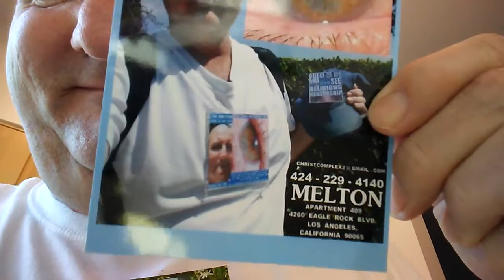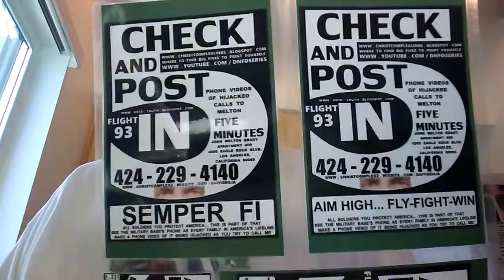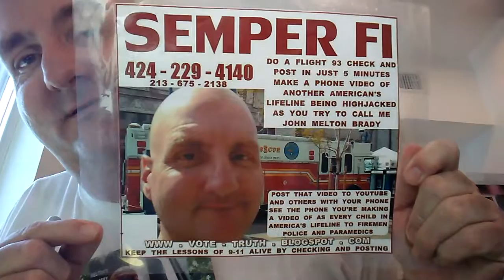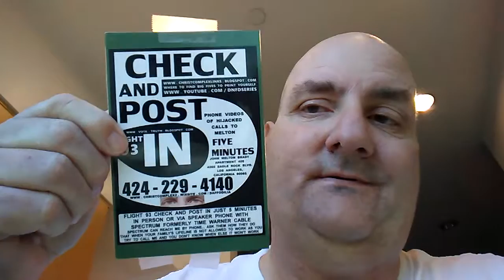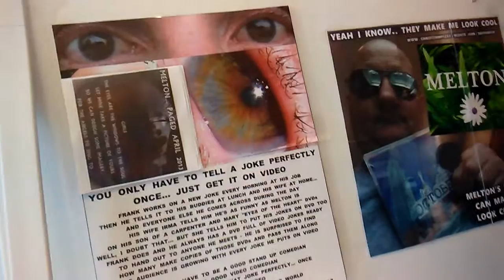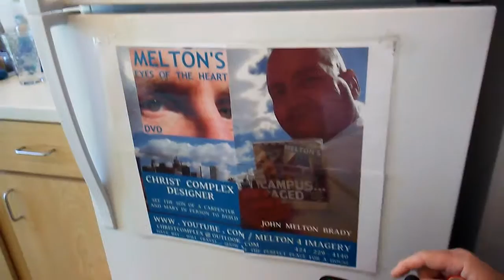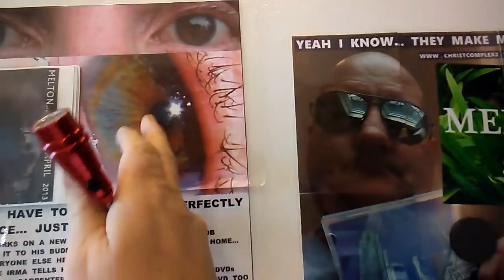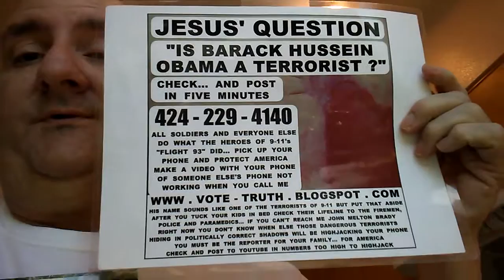SOACAM SUGAR 273 MELTON'S GENETIC CARPENTRY